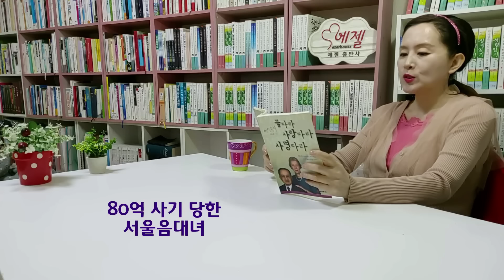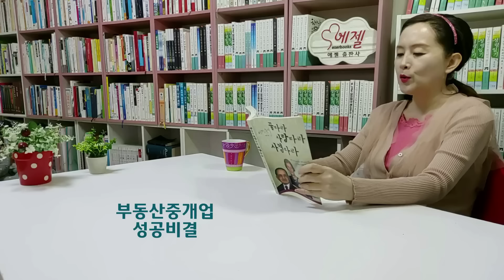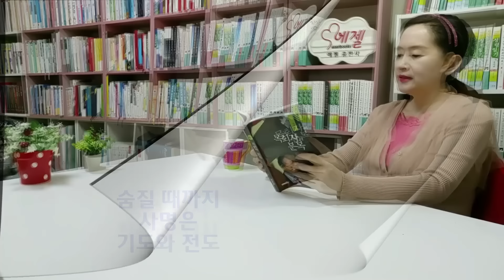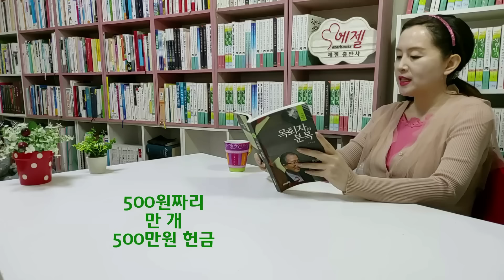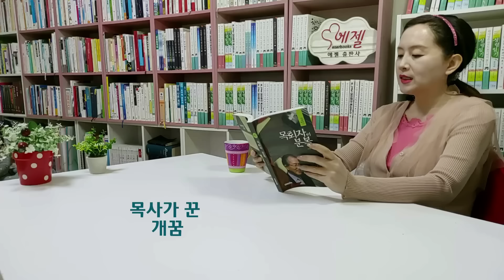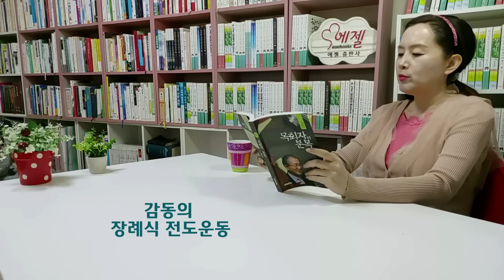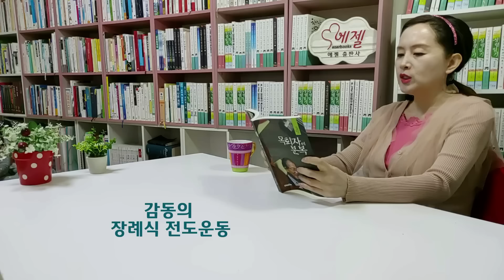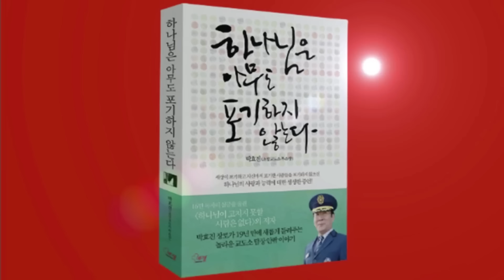200억 다 못쓰고 죽은 부자/죽기 일주일 전 예수 믿는다더니 급사/통큰 여집사 큰복 받아/80억 사기당한 서울음대녀-목회자의 분복(이은익/가나북스) 사명 따라(황문규/쿰란)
* 책구입 링크